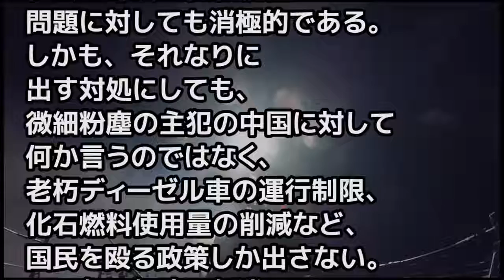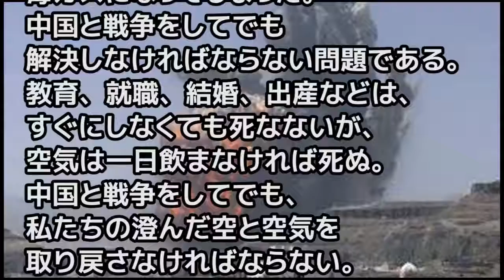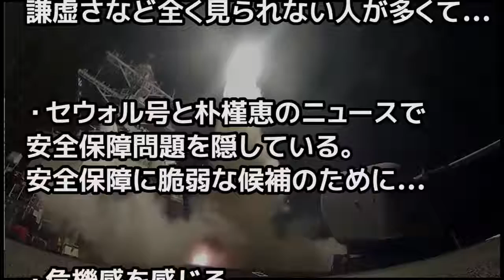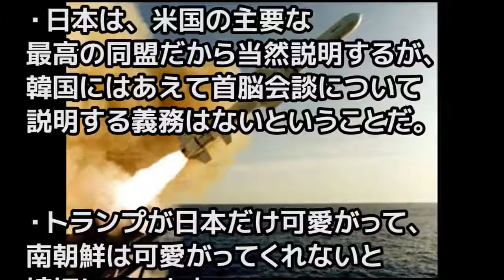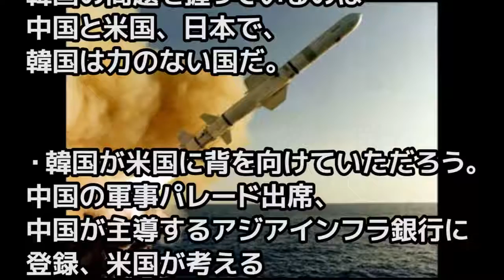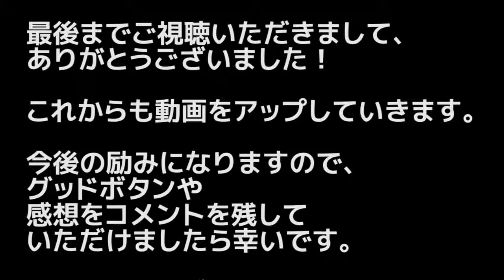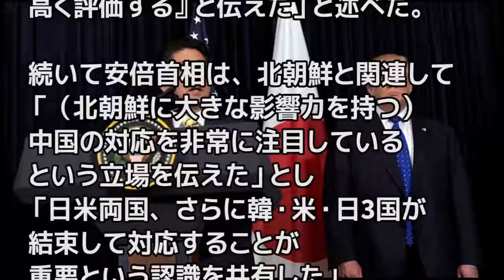【海外の反応】トランプ大統領と安倍首相3日ぶりに45分間の通話に韓国嫉妬